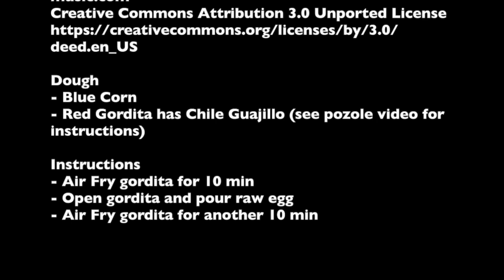Gordita de Huevo